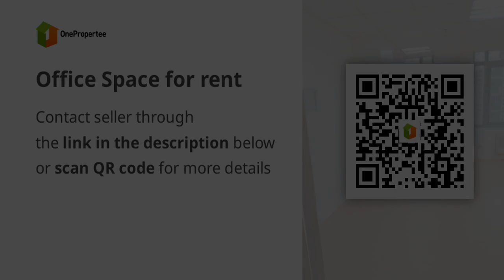Office Space for rent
Commercial & Industrial Properties For Rent / Lease in Ortigas, Pasig, Metro Manila: Ortigas, Pasig, Metro Manila